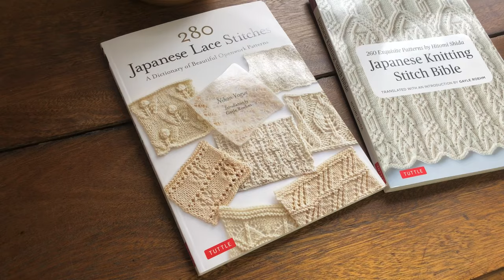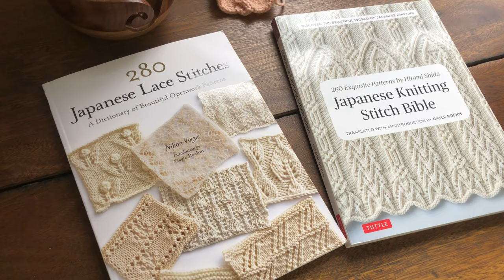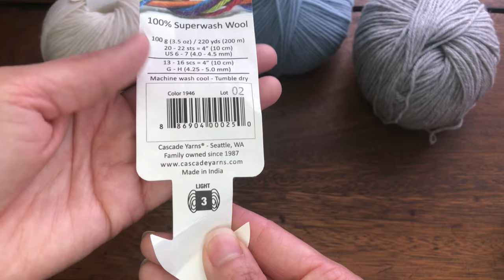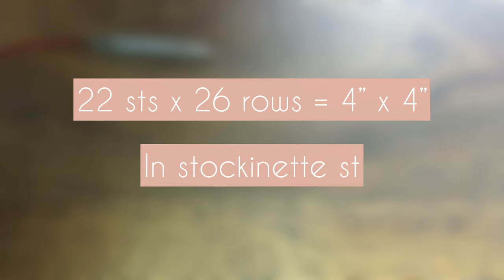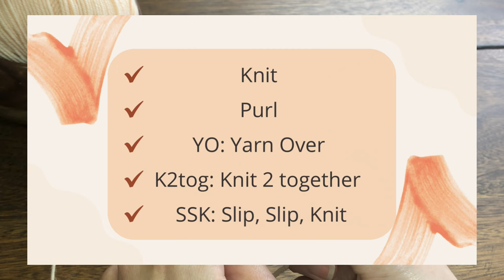Create a Stunning Spring Lace Scarf - Knit Along with Me!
In this video, I'm taking you step-by-step through the process of creating a stunning spring lace scarf, love me knot.

This knit along with me video is perfect for anyone looking to learn how to knit a spring lace scarf. It's easy to follow, and you'll be able to create your own scarf in no time! Watch the video and see for yourself how easy it is to create a stunning spring lace scarf!

Timecodes
0:00 Intro
1:15 Construction
2:28 Yarn used
3:28 Knitting supplies
4:08 Cast On and establishing rows
6:21 Lace pattern
10:36 Cables
18:25 Wrap up

Knitting supplies used in this video

ChiaoGoo Twist Red Lace Interchangeable Knitting Needle

Cable needle (I tried a few but this is the best!)

Blunt Tapestry Needle

Japanese Lace stitches

Japanese knitting stitch: 260 Exquisite Pattern

Title: Snowman
Musician: Beltone

Title: Dear Autumn
Musician: @iksonmusic